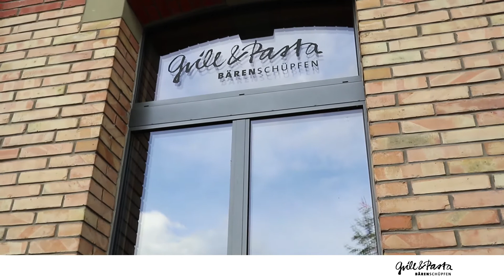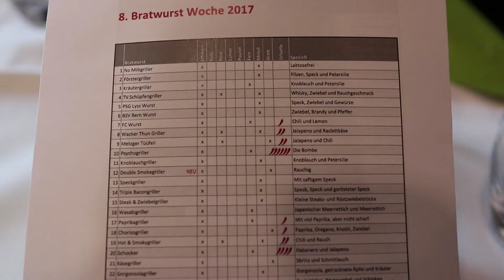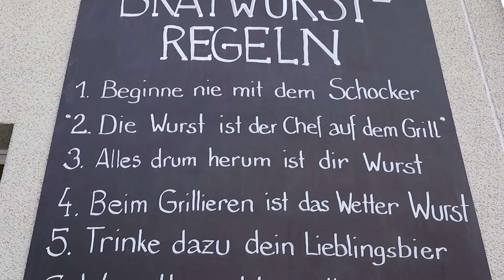Alles hat ein Ende, nur die Wurst hat Zwei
͢» Beschreibungsbereich für mehr Informationen aufklappen.

͢Herzlich Willkommen bei Kitchwitch.

Ich war am Bratwurst-Spezialabend des Grill & Pasta Bären in Schüpfen und habe einige der 62 Bratwurstsorten ausprobiert. Ja, ZWEIUNDSECHZIG! Das ist mal eine Ansage, oder?

͢Meine Videos enthalten teilweise Produkte, die mir von Herstellern oder Lieferanten zur Verfügung gestellt werden. Was ich darüber sage, entspricht zu 100% meiner Meinung. Solltet ihr Fragen zu diesem Thema haben, beantworte ich diese gerne per Facebook-Nachricht oder Mail.

͢Der Track Micro Boogie aus dem alten Intro (2015 & 2016) stammt von 8bit Weapon

͢Die Tracks Adrenaline, Luminous Pixels und Parallaxing Atmosphere stammen von Machinimasound und sind lizenziert.